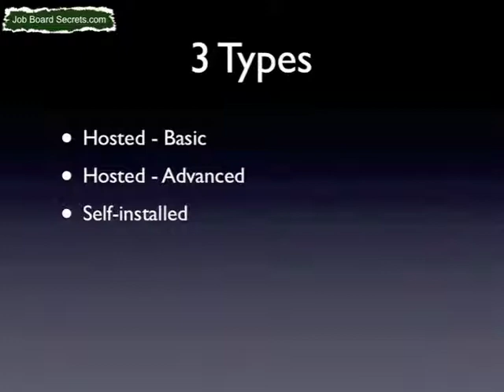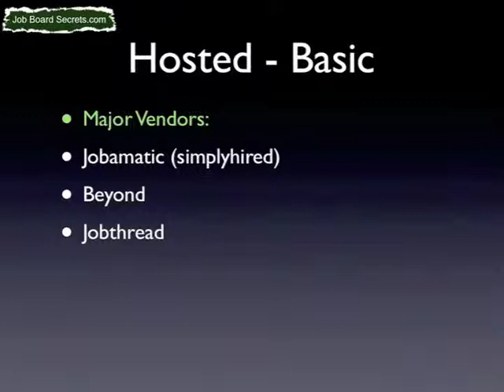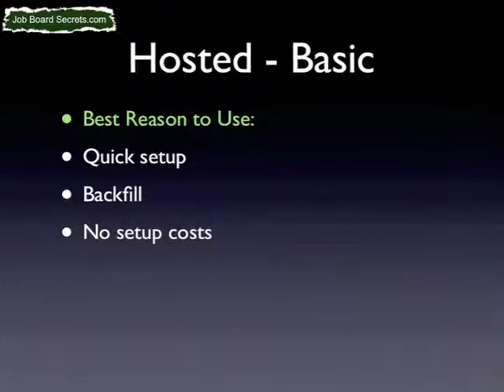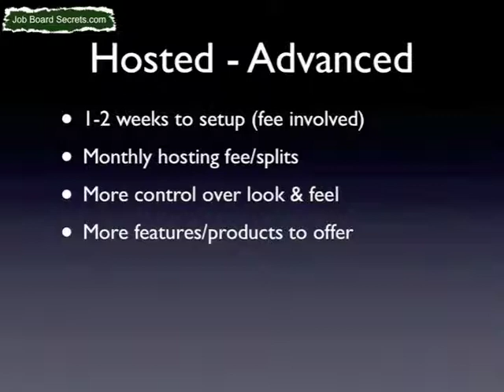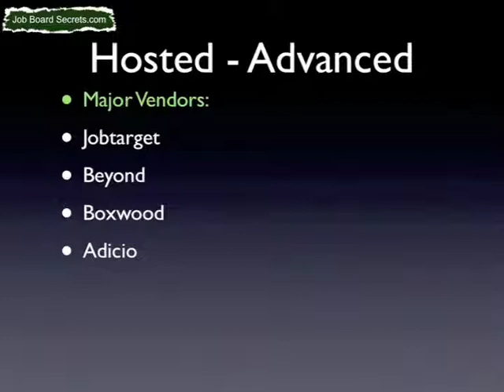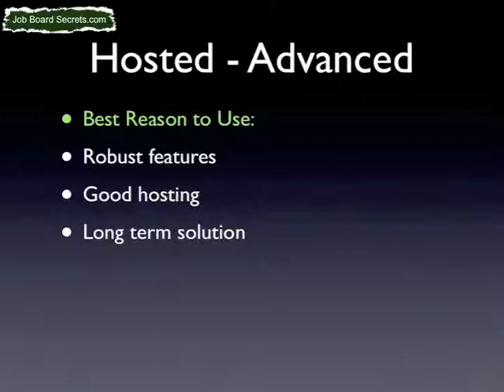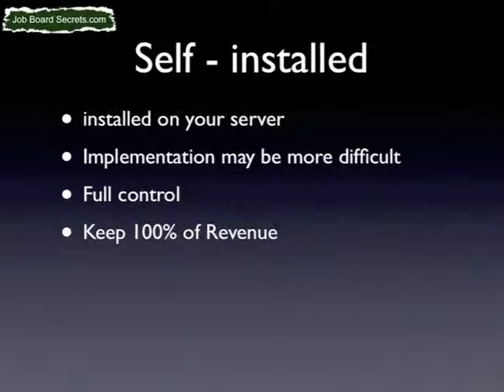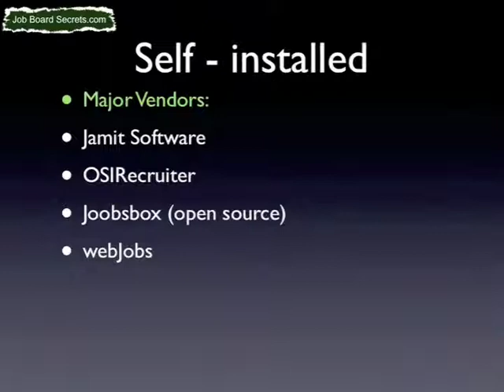Job board software - quick review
Cant figure out what software to use to power your job board? Watch this presentation on which type/vendor your job board should implement.